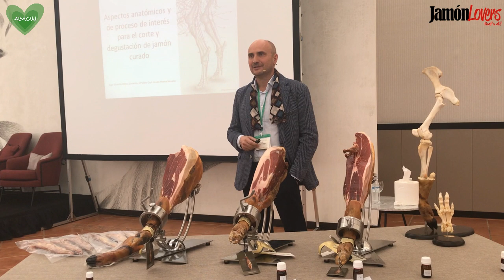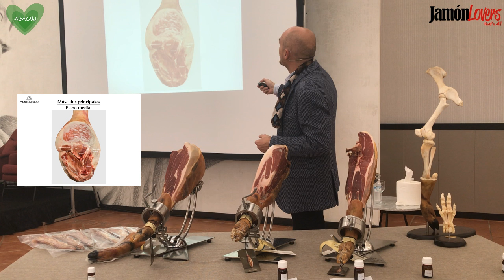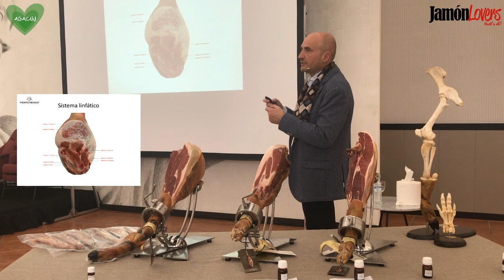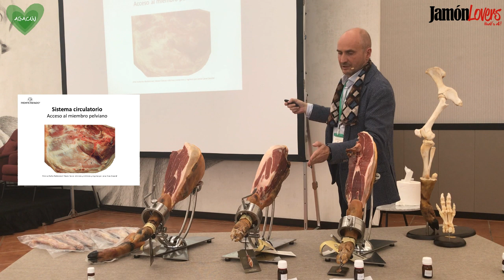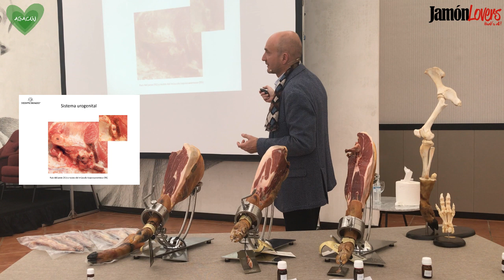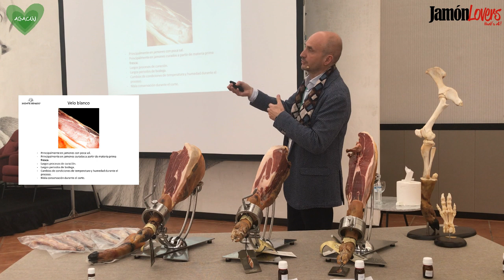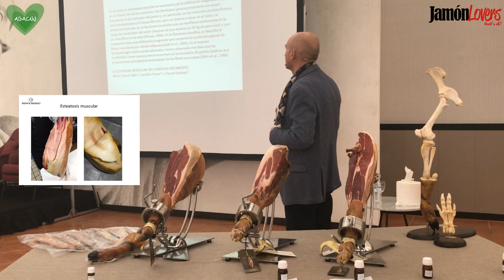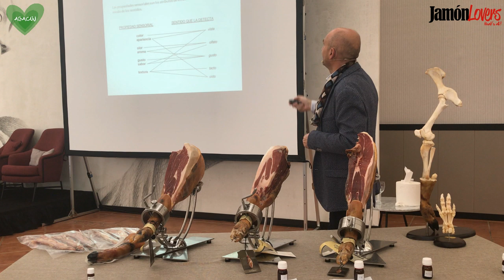Congreso AGACUJ: Ponencia Juan Vicente Olmos Llorente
Durante el I Congreso AGACUJ tuvimos la suerte de disfrutar de una de las personas que más sabe sobre el jamón y su anatomía. Director General de Montenevado y autor del Atlas del Jamón, entre otras muchas cosas, Juan Vicente Olmos Llorente.

Aspectos anatómicos y de proceso de interés para el corte y degustación de jamón curado, fue el nombre de su ponencia. nos hizo un gran recorrido por toda la anatomía del jamón y nos mostró las principales anomalías que podemos encontrar en el jamón y por qué son debidas.

Una clase magistral de uno de los grandes del jamón. En este vídeo puedes ver toda la ponencia.